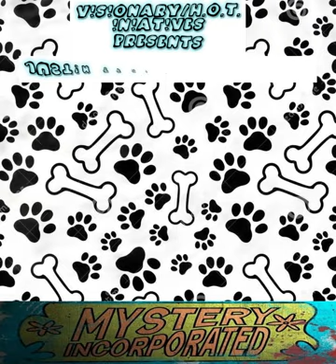"Mystery Inc. Ep" Just!n Tyme x Big Bay Day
🎵 Unveil the Mysteries of "Mystery Inc." 🎩

Step into the shadows and embark on a thrilling musical adventure with Just!n Tyme and Big Bay Day as they present "Mystery Inc.," an EP shrouded in intrigue and excitement.

Join forces with Just!n Tyme, Big Bay Day, and the enigmatic Mystery Inc. as they navigate the labyrinthine corridors of sonic exploration. With each track, you'll unravel a new enigma, delving deeper into the heart of the unknown.

From the haunting melodies to the electrifying beats, each composition holds the key to unlocking the secrets of "Mystery Inc." Let the hypnotic rhythms and mesmerizing harmonies guide you on a journey through the shadows, where every note is a clue waiting to be deciphered.

With Big Bay Day as your guide, prepare to be transported to a realm where mystery and music collide. 🎵🔍✨
 !ntro 0:00
 Pop !t 2:06
 No Man 4:07
 !ntrolude 6:16
 Panoram!c 8:25
 F!nal 10:28
 Outro 12:31